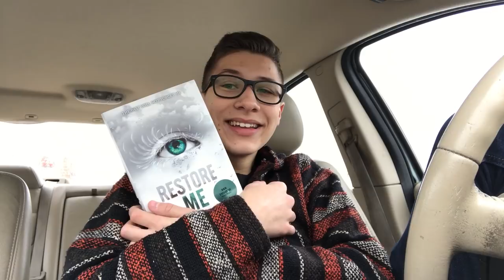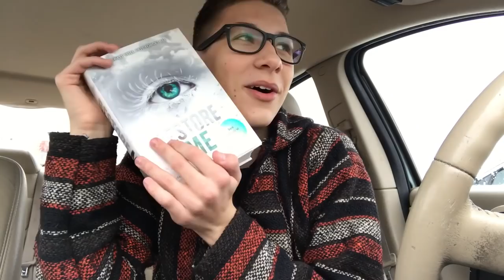Restore Me Release Day Vlog